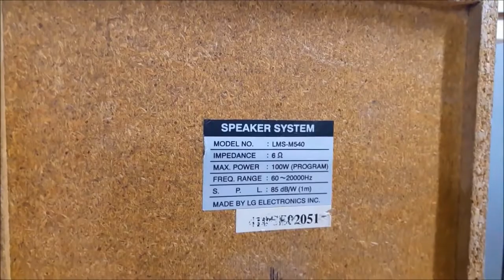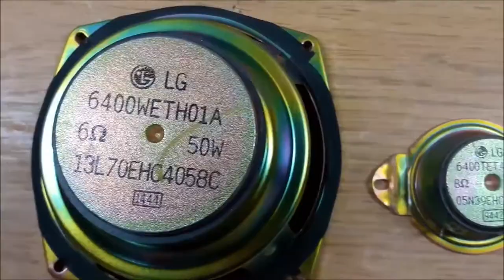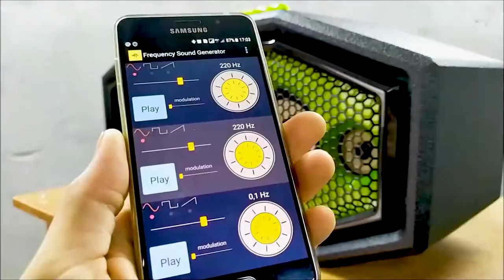BOOMBOX DIY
Today we will make a powerful Bluetooth boombox! As a donor, I took my old LG music center with a power of 100 watts, namely I took speakers from it that had been working for 15 years! I came up with a boombox design in 5 minutes and quickly drew paper sketches and it all started!) I ordered a TPA 3116 amplifier with 2 channels of 50 watts each and a 24 volt 3 amp power supply!
The boombox body is made of MDF and painted raptorm. The front part is painted in lime color!
In general, I’m very pleased with the speaker. The bass turned out to be very assertive like the design) Electronic components that you will need to build: Power supply
music from video:
Adiovi - Tropicala (Original Mix)
David Cutter Music - Corners [vk.com_music_for_youtube]
Departures - Let It Go
Guggenz - Midnight [vk.com_music_for_youtube]
Kush Riders - Fuck Society (Original Mix)
Make us stronger
Ghost rider